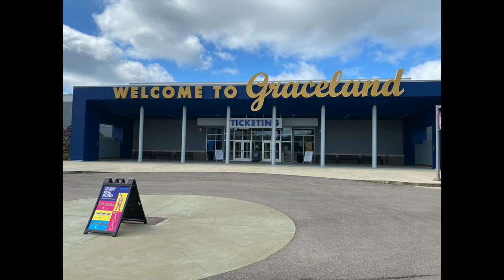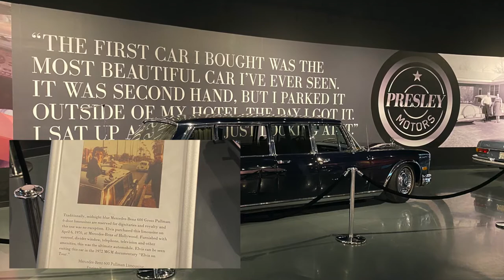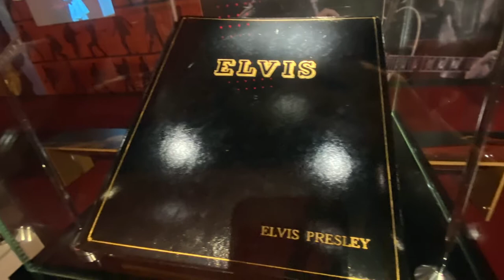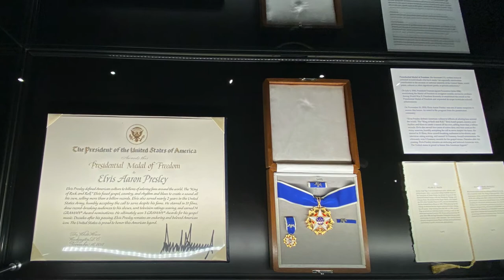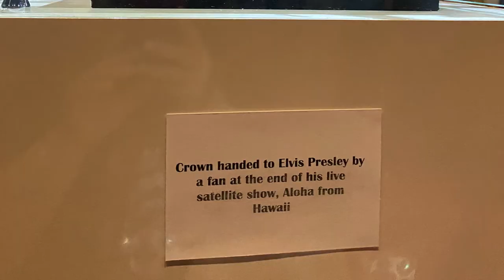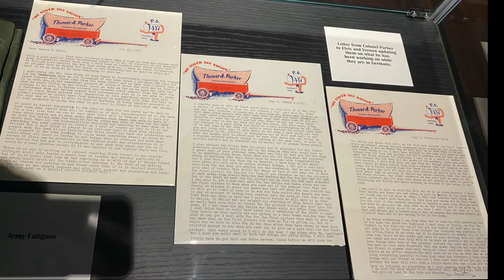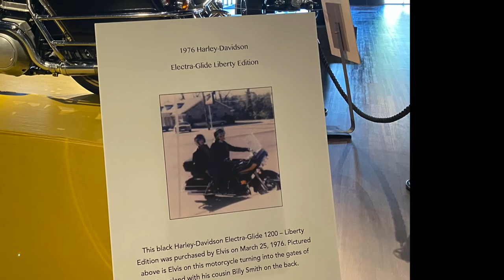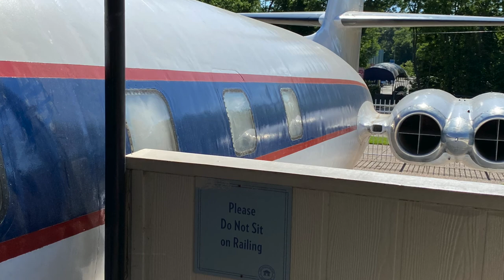Elvis Presley Memphis Entertainment Complex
Hi guys! This video is just SOME of the many things you will find at the Elvis Presley Memphis Entertainment Complex in Memphis, TN. I stayed a few nights at the Guesthouse of Graceland in May of 2020 and visited the Mansion during my stay there. Those videos are in the playlist on my Channel so be sure to check them out! If you are an Elvis fan this place is the place to be! This video is a pictorial of some items you will find in the different Exhibits in the Complex. ~Michelle

The Ultimate VIP Tour is $184.00 (as of today, subject to change)
Includes: Expert Tour Guide of the Elvis Presley Mansion with transportation to and from. **Self guide of Jets ** Full Access to the Entertainment Complex which includes all Exhibits and more ** Ultimate Lounge and VIP exhibit **Option to purchase special merchandise only to Ultimate guests ** Meal Voucher for lunch ** Photo Opportunity ** Personal Archives show and tell ** Keepsake backstage pass ** Interactive Experiences

There are other packages: Elvis Entourage VIP package $112.50
Elvis Experience Tour $42.00-$73.00
Elvis Memphis and Planes $25.00-$45.50
(Prices subject to change)